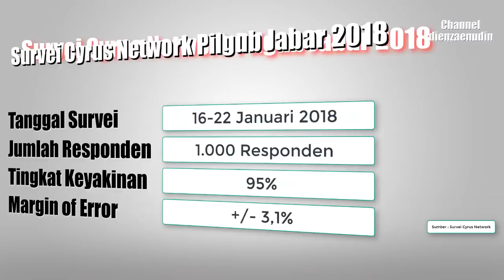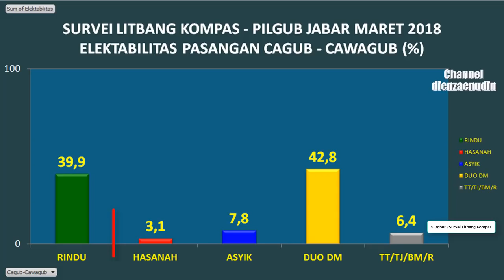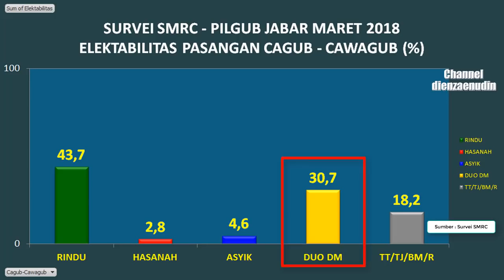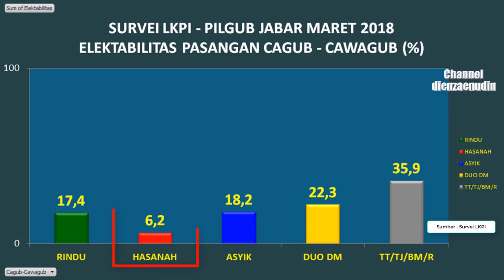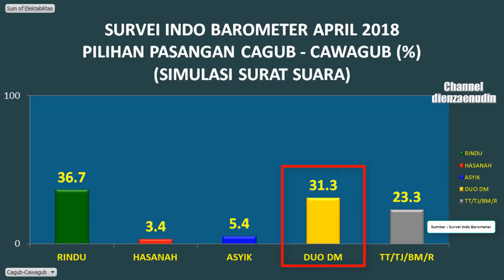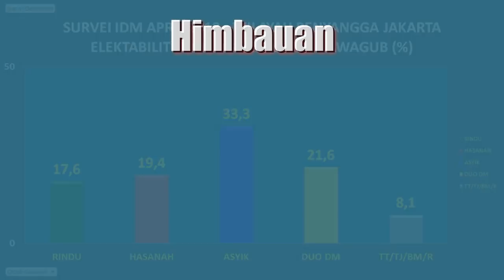7 Lembaga Survei Elektabilitas Pasangan Cagub-Cawagub di Pilgub Jabar 2018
7 Lembaga Survei Elektabilitas Pasangan Cagub-Cawagub di Pilgub Jabar 2018 yaitu Indo Barometer, Lingkaran Survei Indonesia, Cyrus Network, Litbang Kompas, Lembaga Kajian Pemilu Indonesia (LKPI), Saiful Mujani Research and Consulting (SMRC) dan Indonesia Development Monitoring (IDM).
setelah penetapan calon gubernur dan calon wakil gubernur pada tanggal 10 januari 2018, beberapa lembaga survei melakukan kajian opini publik di pemiihan gubernur Jawa Barat 2018
berikut 7 lembaga survei yang melakukan kajian opini publik di pemilihan gubernur Jawa Barat 2018
Pasangan Rindu pertama kali unggul pada survei yang diakukan Cyrus Network dan di rilis pada awal februari 2018 dengan elektabilitas 45,9 persen, Pasangan Deddy Mizwar-Dedi Mulyadi mengekor di peringkat kedua dengan elektabilitas 40,9 persen sementara pasangan Sudrajat-Ahmad Syaikhu berada di peringkat ketiga dengan 5 persen. TB Hasanuddin dan Anton Charliyan berada di peringkat terbawah dengan elektabilitas 2,5 persen. Memasuki Bulan Maret 2018, Litbang Kompas merilis hasil survei opini publik, Pasangan Deddy Mizwar-Dedi Mulyadi memimpin dengan elektabilitas 42,8 persen. Disusul kemudian pasangan Rindu atau Ridwan Kamil-Uu Ruzhanul yang memperoleh 39,9 persen. Sementara pasangan Sudrajat-Ahmad Syaikhu (Asyik) meraih 7,8 persen dan pasangan TB Hasanuddin-Anton Charliyan (Hasanah) mendapat 3,1 persen. di pertengahan Bulan Maret 2018, Saiful Mujani Research & Consulting merilis hasil survei opini publik, pasangan Rindu meraih elektabilitas mencapai 43,7 persen, disusul pasangan Deddy Mizwar-Dedi Mulyadi 30,7 persen. Sedangkan elektabilitas pasangan Sudrajat-Ahmad Syaikhu 4,6 persen, dan pasangan TB Hasanuddin-Anton Charliyan 2,8 persen. Masih di Bulan Maret 2018, Lembaga Kajian Pemilu Indonesia merilis hasil survei opini publik, Pasangan Deddy Mizwar-Dedi Mulyadi kembali memimpin dengan elektabilitas 22,3 persen. Disusul pasangan Sudrajat-Ahmad Syaikhu memperoleh 18,2 persen. sementara pasangan Ridwan Kamil-Uu Ruzhanul berada di peringkat ketiga dengan 17,4 persen. TB Hasanuddin dan Anton Charliyan berada di peringkat terbawah dengan elektabilitas 6,2 persen. Pada tanggal 15 april 2018, Lingkaran Survei Indonesia merilis hasil survei opini publik, elektabilitas pasangan Deddy Mizwar - Dedi Mulyadi masih memimpin di angka 43,2 persen. disusul pasangan Ridwan Kamil dan Uu di angka 39,3 persen, Sementara itu, elektabilitas pasangan Sudrajat-Ahmad Syaikhu (Asyik) sebesar 8,2 persen dan pasangan Tb Hasanuddin-Anton Charliyan (Hasanah) 4,1 persen. Pada tanggal 19 april 2018, Indo Barometer merilis hasil survei opini publik,dalam pertanyaan tertutup simulasi surat suara, Pasangan Ridwan-Uu berhasil memperoleh suara sebesar 36,7 persen, kemudian disusul oleh pasangan Deddy Mizwar-Dedi Mulyadi sebesar 31,3 persen, Sudrajat-Ahmad Syaikhu 5,4 persen, dan TB Hasanuddin-Anton Charliyan 3,4 persen. sebenarnya elektabilitas pasangan ridwan kamil uu turun jika di bandingkan survei Indo barometer di bulan januari 2018, sedang 3 pasangan lainnya mengalami kenaikan. Menjelang akhir bulan april 2018, Indonesia Development Monitoring merilis hasil survei tingkat elektabilitas empat pasangan calon gubernur dan wakil gubernur pada Pemilihan Gubernur Jawa Barat 2018, Survei dibagi dalam 3 wilayah Jawa Barat yaitu Wilayah Pantura Priangan dan Penyangga DKI Jakarta.
Untuk wilayah Pantura, pasangan Sudrajat - Ahmad Syaiku unggul dengan 31,2 persen, disusul pasangan Deddy Mizwar - Dedi Mulyadi 26,3 persen. kemudian TB Hasanudin - Anton Charliyan 20,7 persen dan Ridwan Kamil - Uu Ruzhanul Ulum 11,3 persen. Sementara di wilayah Priangan menunjukkan pasangan Sudrajat - Ahmad Syaiku unggul kembali 35,6 persen, disusul pasangan Ridwan Kamil - Uu Ruzhanul Ulum 25,3 persen. kemudian Deddy Mizwar - Dedi Mulyadi 16,3 persen dan TB Hasanudin - Anton Charliyan 10,7 persen

, Survei LSI Denny JA, Pasangan Edy Rahmayadi Ijek Unggul Elektabilitas di Pilgub Sumut 2018,
, Survei IDM, Elektabilitas Sudrajat Syaikhu Melonjak unggul di tiga wilayah Jabar
, Survei LKPI Pilgub Jabar 2018, Sudrajat Ahmad Syaikhu Asyik Mengungguli Rindu Mendekati Duo DM,
, 3 Skenario Pilgub Jabar 2018 dari Survei Indo Barometer,
, Survei Cyrus Network Pilgub Jabar 2018 Elektabilitas Ridwan Kamil Popularitas Deddy Mizwar Tinggi,
, 4 Pasangan Cagub Cawagub Jabar Pilkada Serentak 2018,